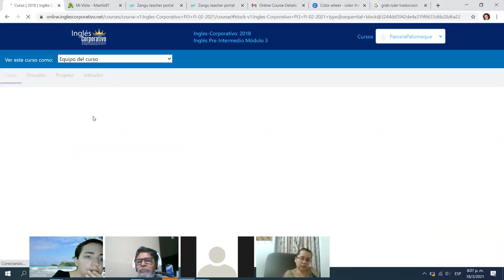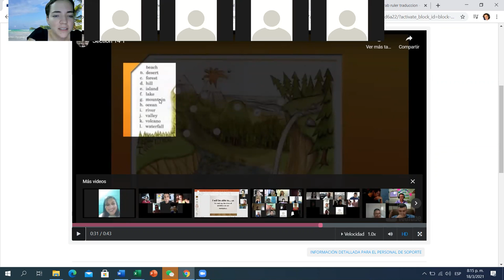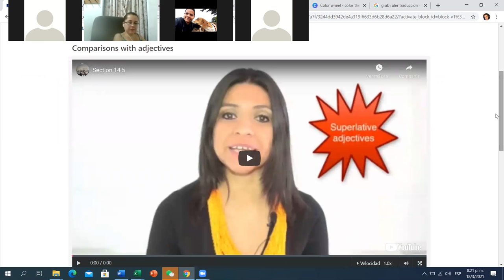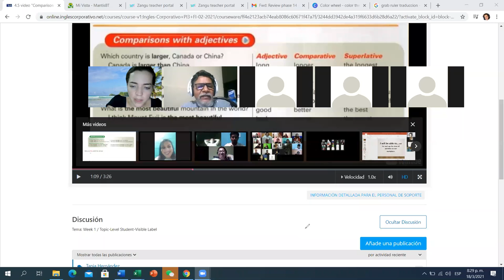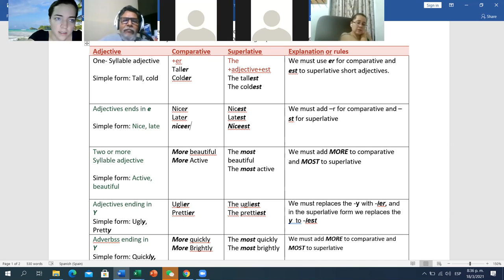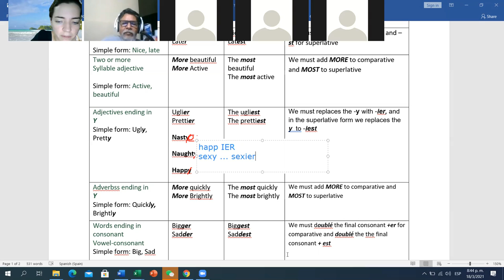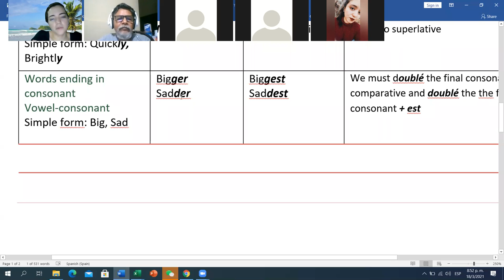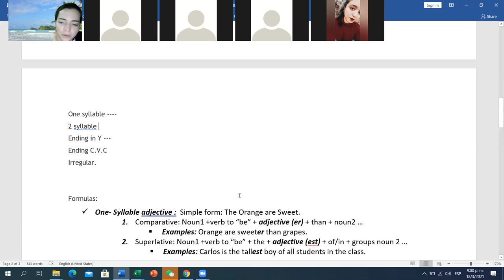Ingles Corporativo- Day 12 PI3-01-9-10-PM